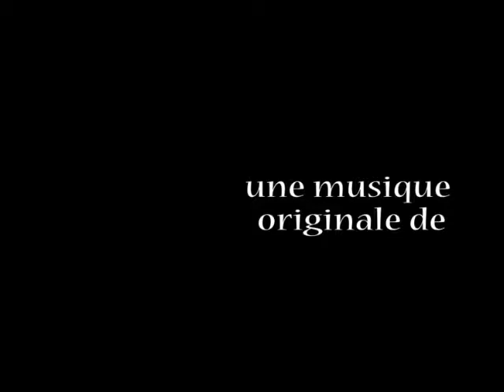Parle à la Poussière - AsiaDub (Clotilde Lebrun)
"Parle à la Poussière"

de Fabrice Melquiot

 Mise en scène de Hervé Estebeteguy / Scénographie : Damien Caille-Perret / Costumes : Céline Perrigon / Training & Conseillère chorégraphique : Johanna Etcheverry / Création musicale : Clotilde Lebrun / Création lumières : Aitz Amilibia / Régisseurs : Julien Delignières et Mathias Delqueyroux / Visuel : Jordy Meow / Photos : Guy Labadens
Avec Diane Lefebure, Ji Su Jeong, Christel Zubillaga, Denis Lejeune & Nessim Vidal